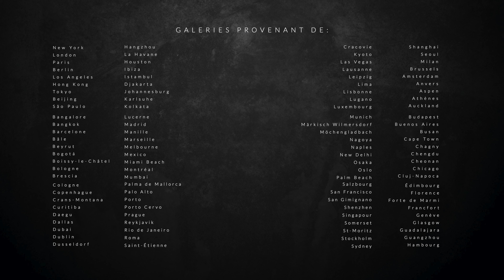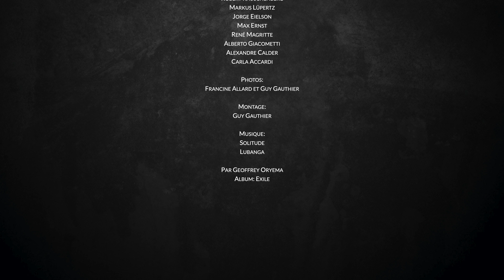Art Basel Miami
Un trop court survol de l'édition 2019 de l'exposition Art Basel Miami. Des milliers d'oeuvres sont présentées par des centaines de galeries d'art contemporain provenant de toute la planète. SVP, à regarder sur grand écran...

A too short overview of this huge exposition on visual art from all over the world. Here's Art Basel Miami, an annual event since 2012. Please, watch it on a large screen...